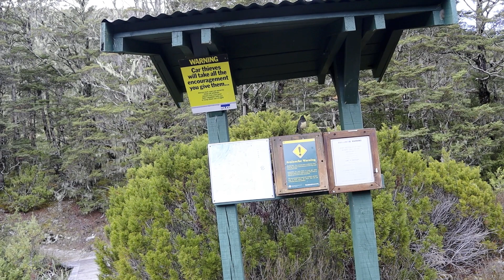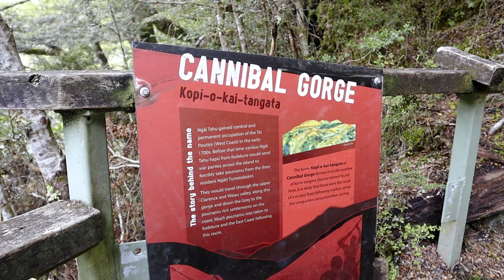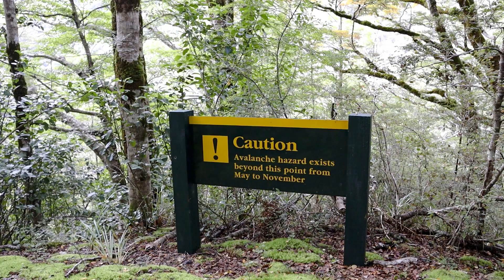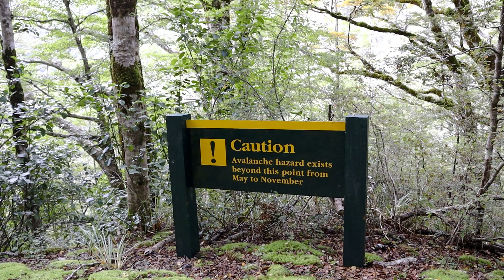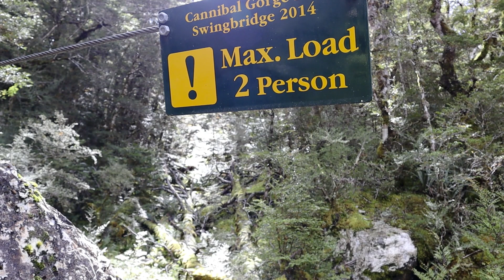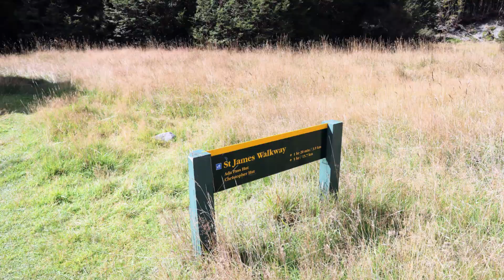St James Walkway: Lewis Pass to Ada Pass Hut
I spent last week walking around the 67 kilometer St James Walkway near Lewis Pass.

The St James Walkway is a moderately difficult long distance walk near Lewis Pass in the South Island of New Zealand.

It can be walked over 3-5 days and takes in thick Beech forest, tussock covered valleys and sub alpine scrublands. The track stretches across several conservation areas and has spectacular mountains around most of the distance.

Content produced:  March 2023

Filmed on location at Lewis Pass, Lewis Pass National Reserve, Canterbury

Vlogs made with Microsoft Video Editor